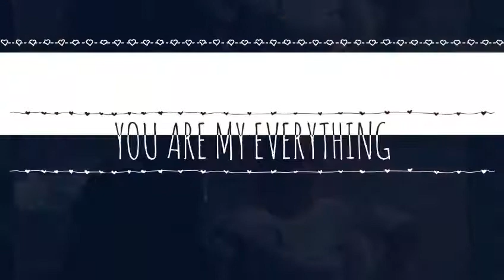עונת החתונות 2017 בשיאה. חתונה אזרחית ותעודת זוגיות של משפחה חדשה זה כשר !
יותר ויותר בני זוג בישראל מעדיפים חתונה פרטית ואזרחית בעלת תוקף משפטי מלא במשפחה חדשה. אם החלטתם להתחתן ואתם רוצים לעשות זאת בדרך אזרחית, פשוט צריך לקבוע תור 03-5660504 להצטייד בתעודות זהות ולעשות זאת, פרטים נוספים אנחנו מחכים לכם!